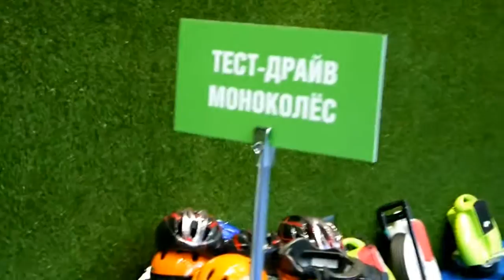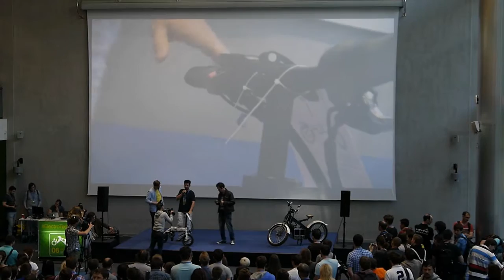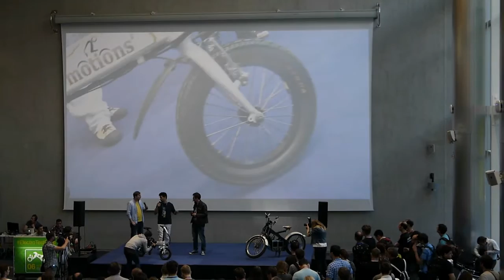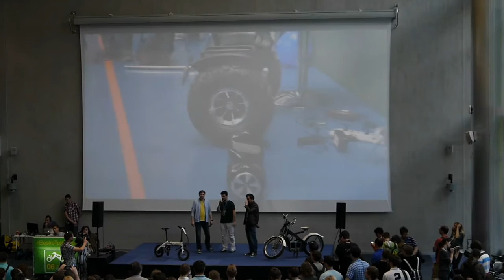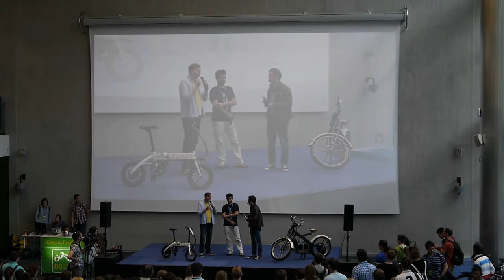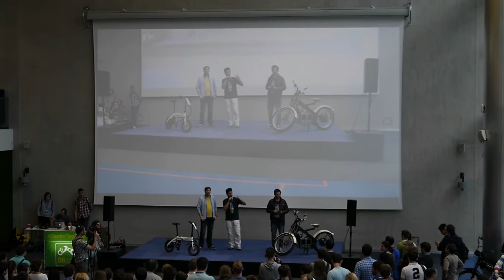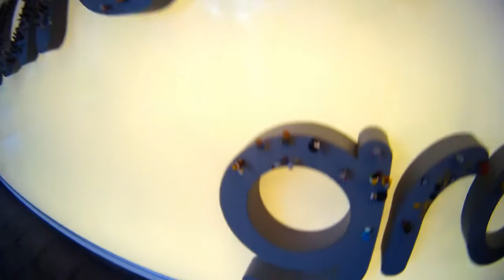Hall Overview, Event Speech (Russian) & Epic Mail.Ru Lego Logo [ELECTROTESTDRIVE]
electrotestdrive event by Mail.Ru and Re-Volt
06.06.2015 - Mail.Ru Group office